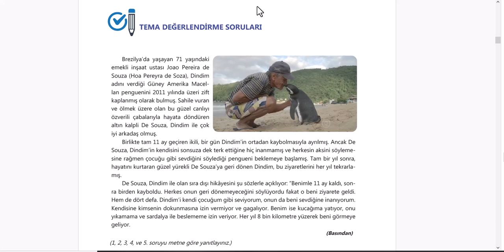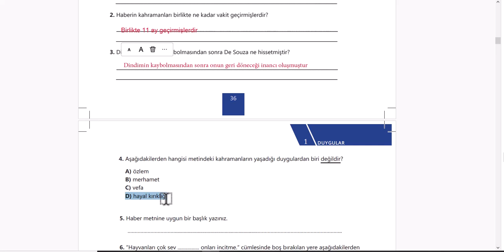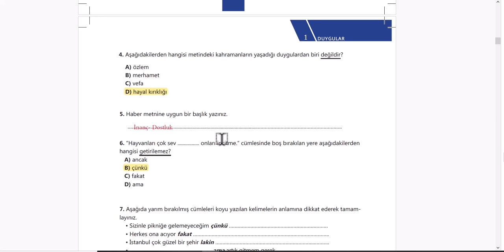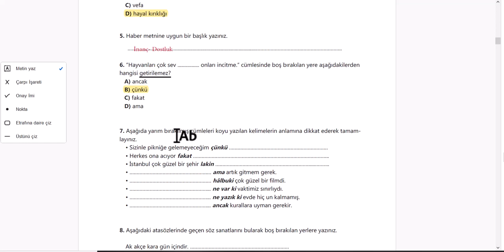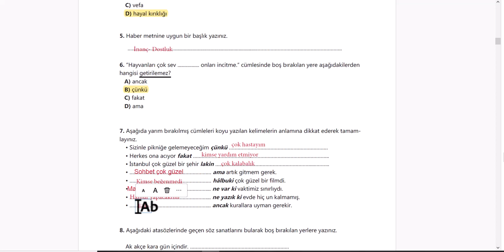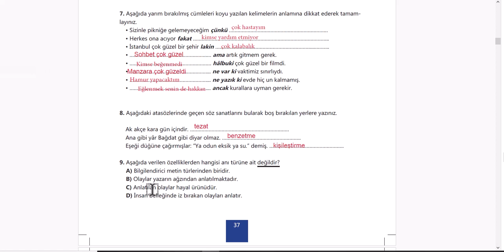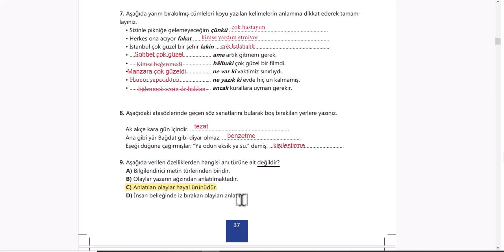6. SINIF TÜRKÇE DERS KİTABI 1. TEMA DEĞERLENDİRME SORULARI CEVAPLARI